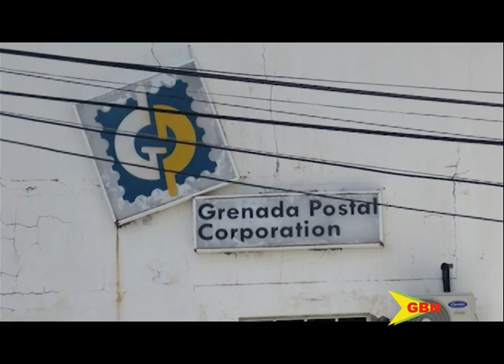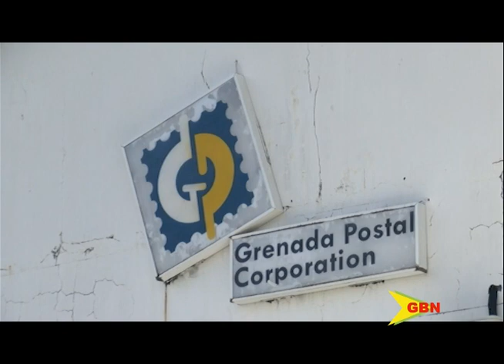MAIL SERVICE DELIVERY DISRUPTED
Mail delivery from Grenada faces interruption but it is anticipated that this will be short-lived.